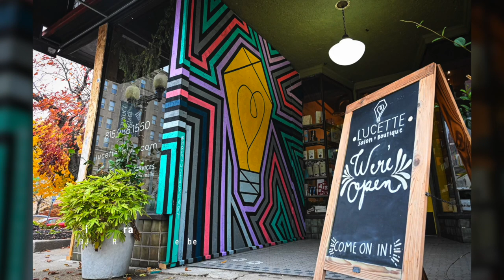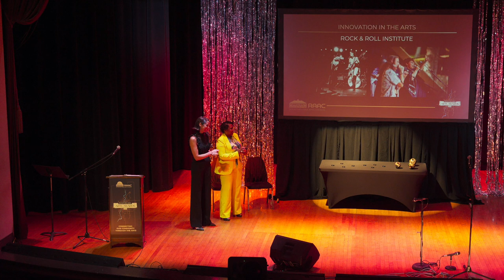Rockford Area Arts Awards 2024 Full Show